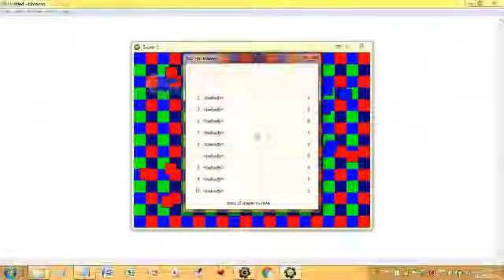nampet GCP in scrabble away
in the cehn in scrabble the it going death blocks